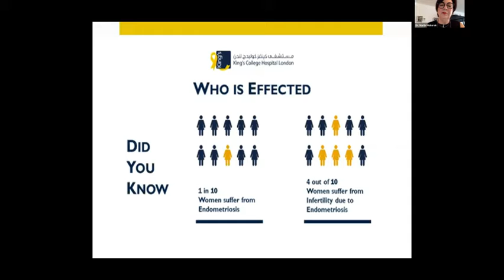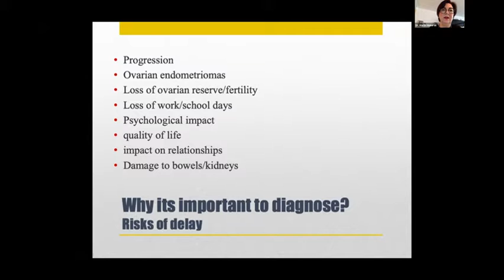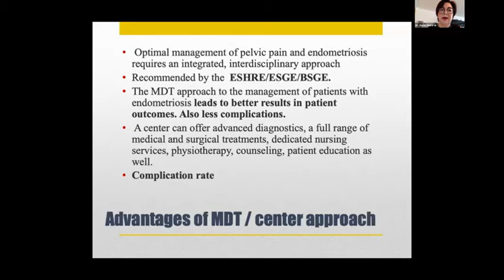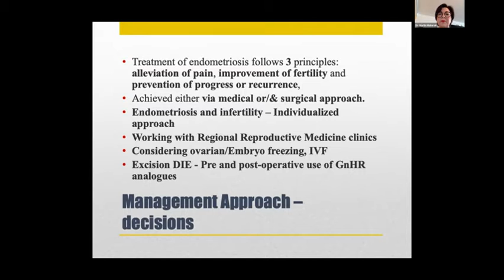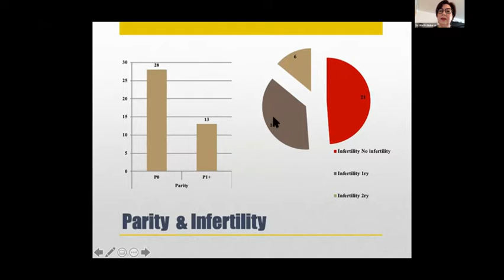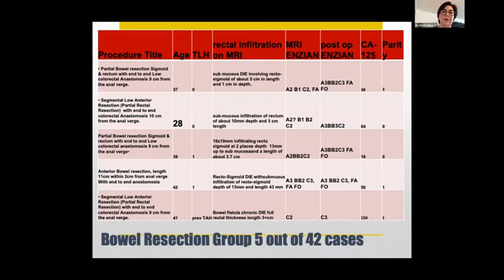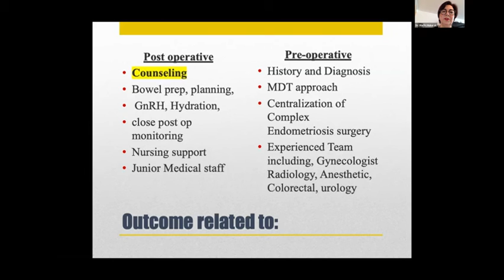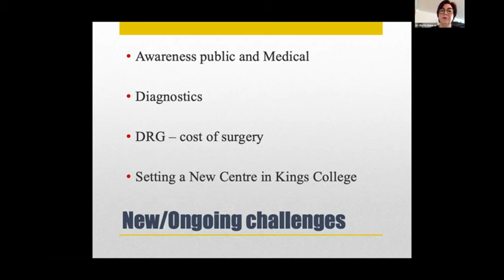Lecture Dr. Marlin Mubarak "Challenges of Establishing an Endometriosis Center in Dubai"